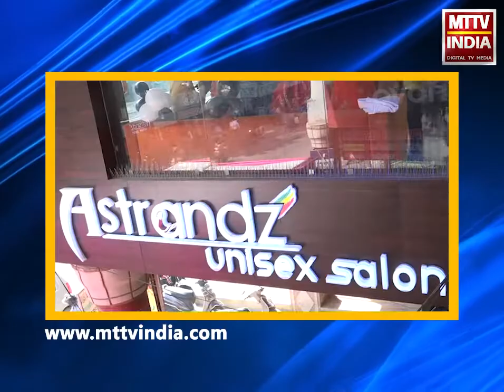AJMER NEWS | डीजीपी भूपेंद्र यादव ने की मीडिया से बातचीत | MTTV INDIA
डीजीपी भूपेंद्र यादव ने की मीडिया से बातचीत
''महिला सुरक्षा को लेकर पुलिस को किया जा रहा है मुस्तैद
 महिला सुरक्षा को लेकर राजस्थान की पुलिस है गंभीर
 स्कूल कॉलेज और अन्य स्थानों पर युवाओं से महिला सुरक्षा को लेकर करेंगे वार्ता